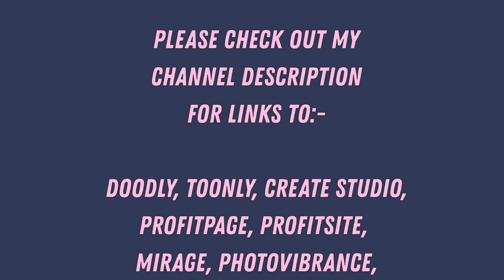Tony Smith - Big Mistake(Cover)[Pop]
This is a tune sang to by Natalie Imbruglia.